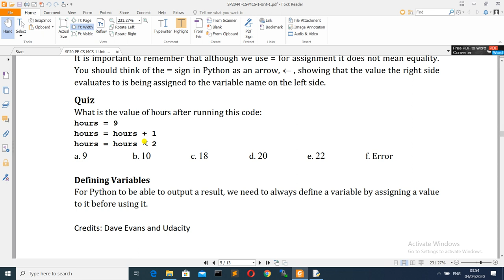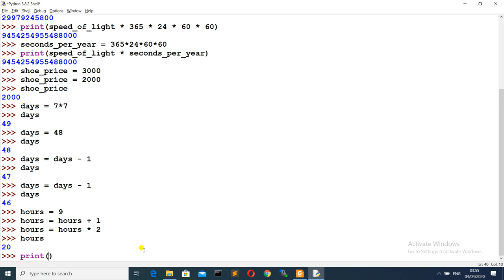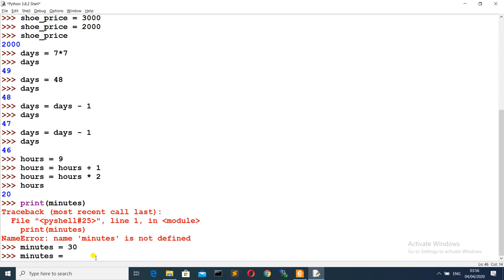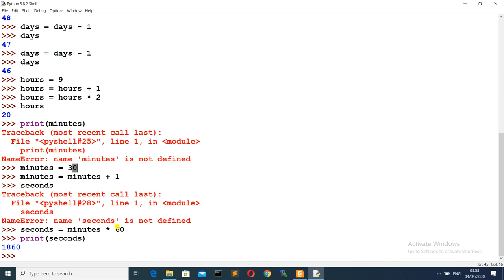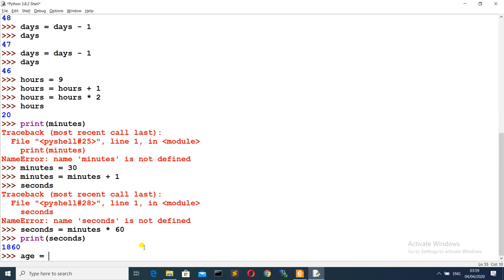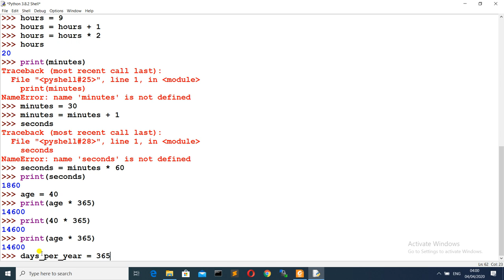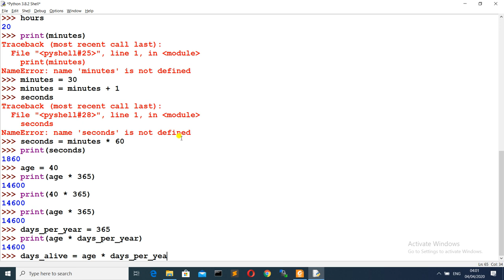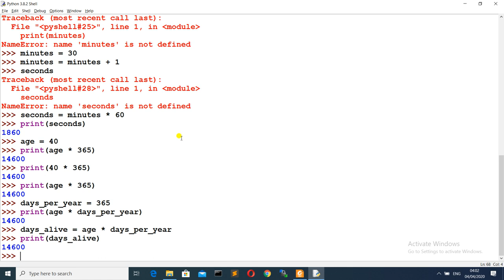PF004 - Programming Fundamentals [expressions 2/2]